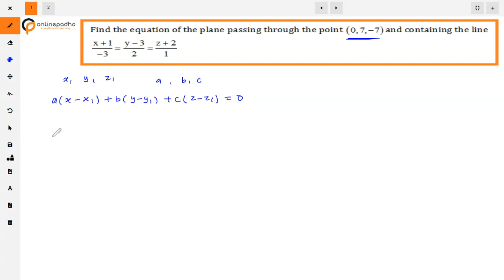XII Three Dimensional Geometry Find the equation of the plane passing through the point (0,7,-7) and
Find the equation of the plane passing through the point (0, 7, - 7) and containing the line
(x+1)/ -3 = (y-3)/ 2 = (z+2) / 1

Board exam question on Three Dimensional Geometry Class 12